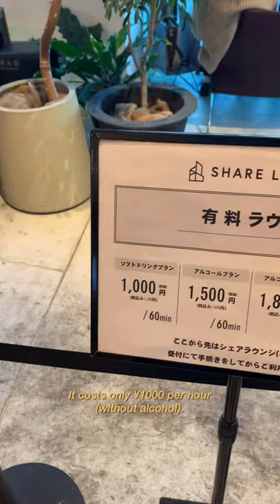ALL YOU CAN EAT (snack) and drink cafe in tokyo